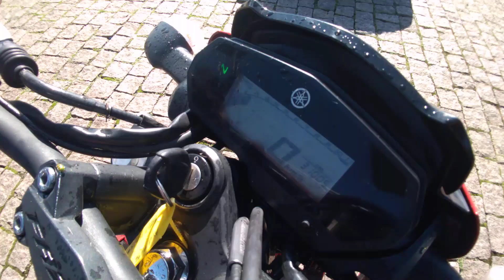170395 - YAMAHA / FZ25 FAZER 22/22